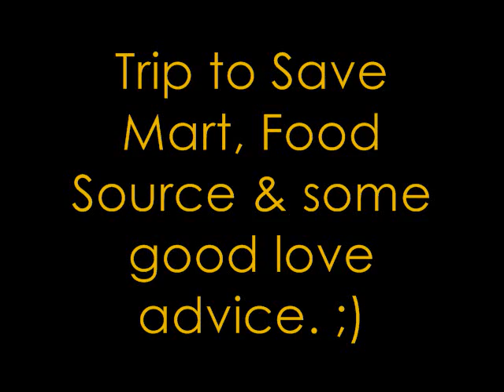HOTTIES at 1 o'clock- BRACESproductions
Don't you wish you were hanging wit us? Yeaa, we were looking for jobs, LOL.
SUPPORT DAMMIT!!